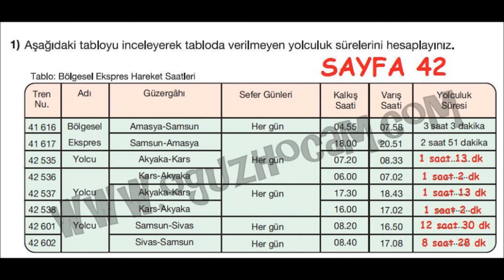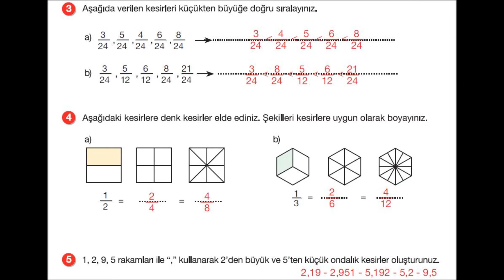mat 5 meb 2 28